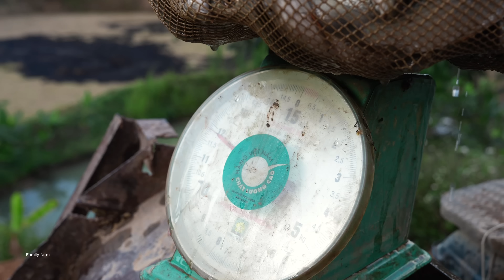Complete Installation and Painting of House, Buy More Fish to Release into Pond | Family Farm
Complete Installation and Painting of House, Buy More Fish to Release into Pond...